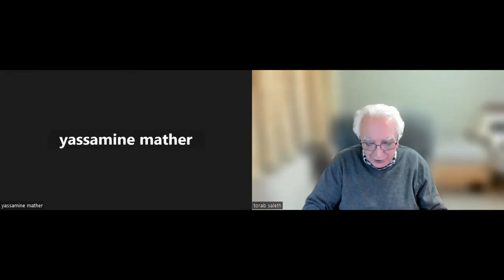دوره‌بندی سرمایه‌داری جهانی - تراب ثالث - پرسش و پاسخ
ضبط تصویری بخش پرسش و پاسخ جلسه ۱۷ ژانویه ۲۰۲۴ برابر با ۲۷ دی ماه ۱۴۰۲ فوروم مباحثات سیاسی نظری. در این جلسه تراب ثالث درباره مفهوم دوران، رابطه آن با سرمایه‌ وانکشاف سرمایه‌داری بحثی مقدماتی را ارائه کرد. علاوه بر این، نقد تئوری افول لنین، تئوری بحران و همچنین مسئله انباشت بدوی سرمایه‌داری از دیگر موضوعاتی بودند که در این جلسه به آنها اشاره شد.
 این جلسه در کاربر زووم برگزار شد. برای مشاهده ضبط تصویری و صوتی جلسات گذشته و همچنین برنامه جلسات آینده به سایت صدای انقلاب مراجعه کنید.